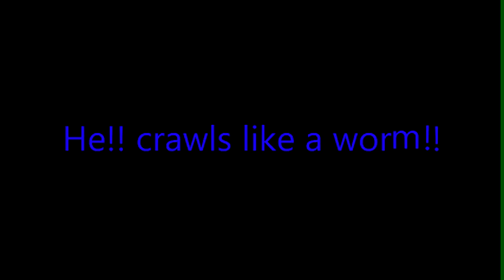Must have been out of his M I N D {Ellen & Raiden}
The finished project, people! AHA!!

Story; Before the outbreak, Ellen is being protected by Raiden. When it hits, they lose each other and Ellen gets taken in by her father's friend, Joel.

Fastforeward two years. Raiden has made to the city, tracking Ellen and trying to find her. Joel (seeing he's a cyborg) thinks Raiden is trying to kill the girl and runs into a building with her.

They alert infected and Joel gets attacked, telling Ellen to run and hide. She does so, and hears a small voice in her ear;

"Just Keep Running." And she does.

She comes back, not knowing that Raiden had found Joel and was attacking him. Ellen sneaks in, about to intervene, but ends up being too late and finding Joel's dead body (Raiden's doing)

"Why did you kill him?"
"I won't let him touch you."

Song; Bird and The Wom
Artist; The Used.
Clips; The Last Of Us & Metal Gear Rising; Revengence VGAs 2011 trailers, Metal Gear Rising E3 2010 Teaser.